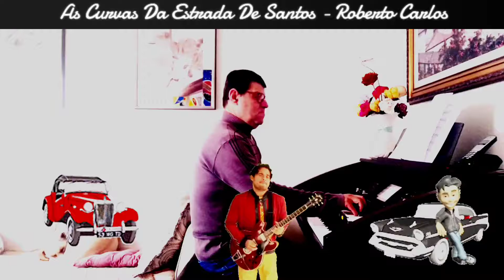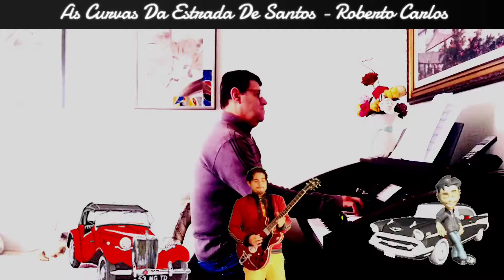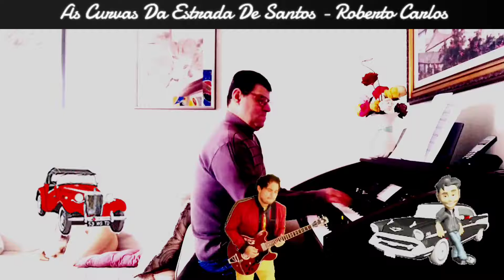MARIO CESAR - AS CURVAS DA ESTRADA DE SANTOS (ROBERTO CARLOS)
Jovem Guarda